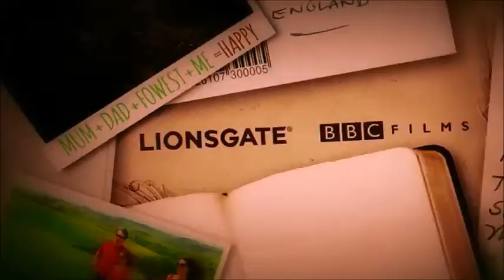What We Did On Our Holiday